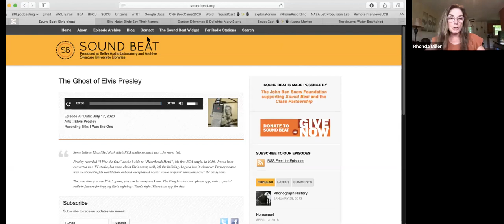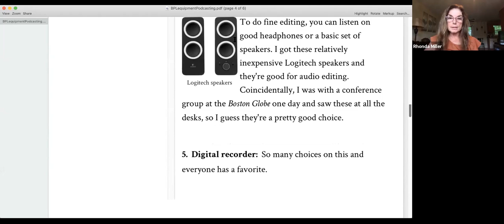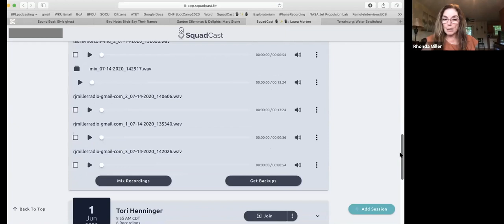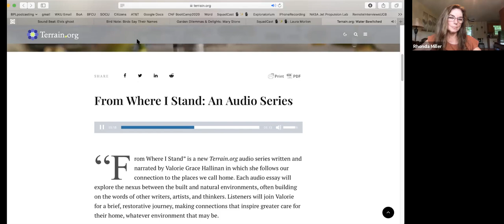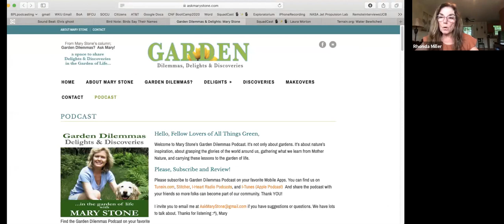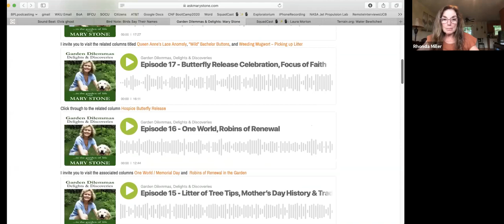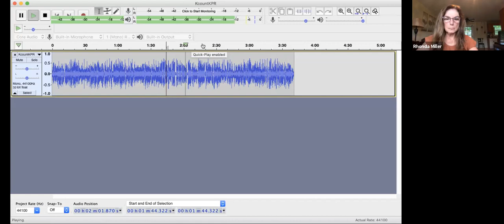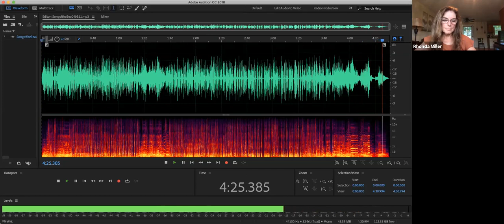LearnWithKBLIC Presents: 7 Essential Steps to Starting a Podcast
This class was originally taught on zoom.

Learn the 7 essential steps to creating a podcast!

Discover the basics about how to take your vision for your podcast, focus its scope, choosing the right equipment and software, and writing copy. Get tips for Distribution and production as well.

This class is perfect for beginners looking to enter the podcasting scene either as a hobby or to promote their small business.

Rhonda J. Miller is a reporter and audio producer for WKU Public Radio in Bowling Green, Kentucky. She won a 2020 2nd place Green Eyeshades Award from the Society for Professional Journalists for Public Service in Radio Journalism for a series of stories on hunger in Kentucky. She won a 2019 Kentucky Associated Press 1st place award for Best Public Radio Reporter. Rhonda has worked as the Gulf Coast reporter for Mississippi Public Broadcasting, where she won Edward R. Murrow and Associated Press Awards for stories about dying sea turtles, illnesses of cleanup workers in the BP oil spill and homeless veterans. She has been a reporter for Rhode Island Public Radio, South Florida Sun-Sentinel and Pittsburgh Post-Gazette.Rhonda teaches online writing and podcasting courses for the Creative Nonfiction Foundation, based in Pittsburgh, PA.